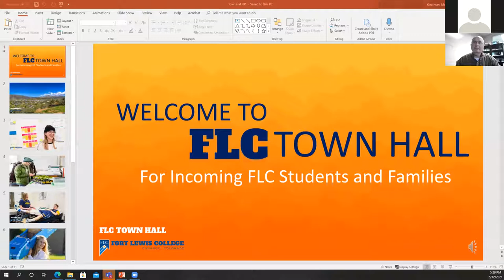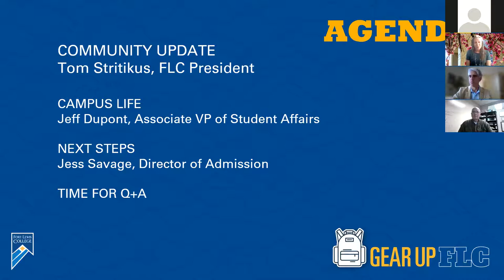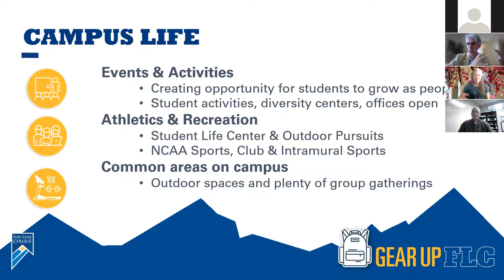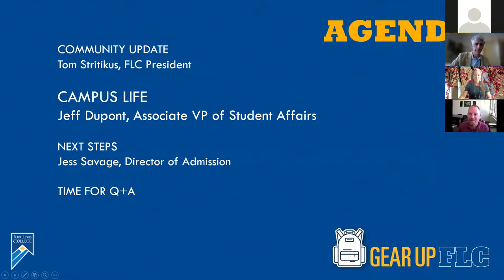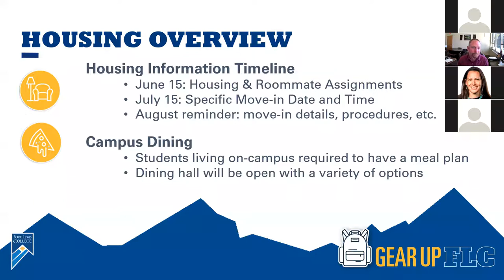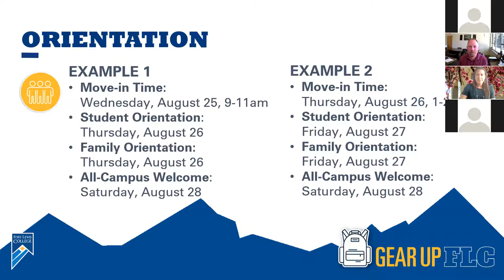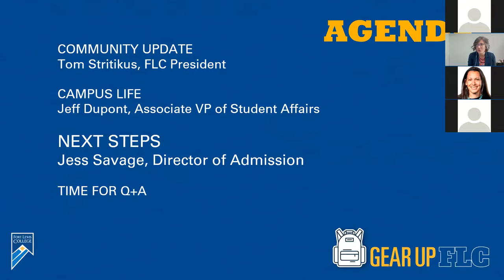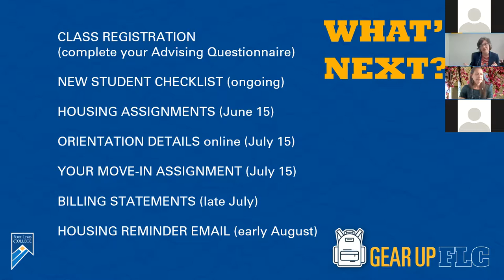Town Hall for new students | Admission Office | Fort Lewis College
Campus leadership reviews what new students need to know for Fall 2021, and answers all of their questions.